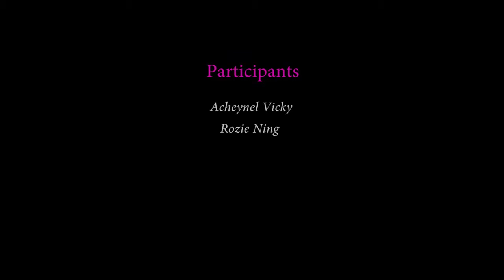Redeem Me Media Movie Audition of Asheynel Vicky and Rozie Ning